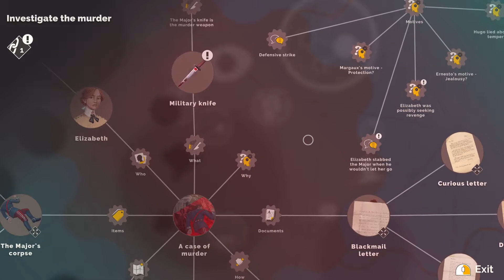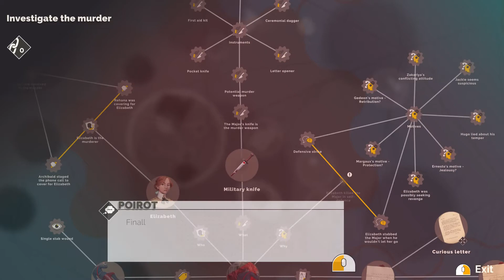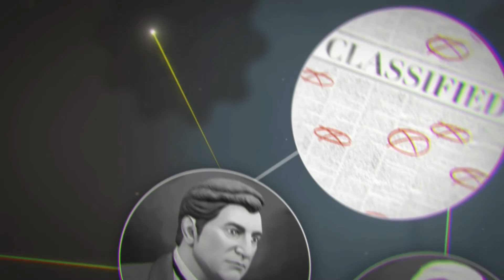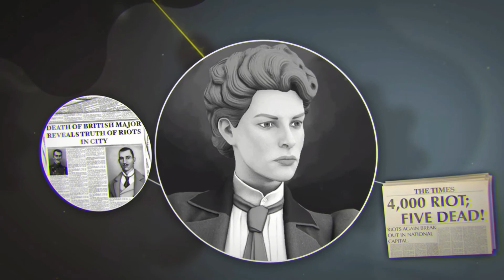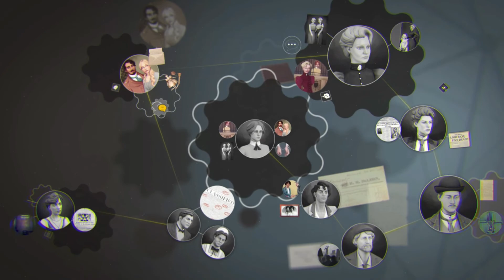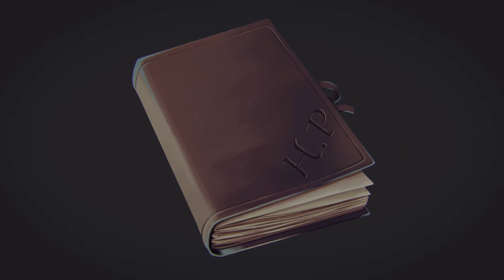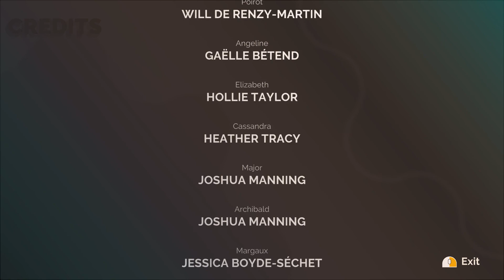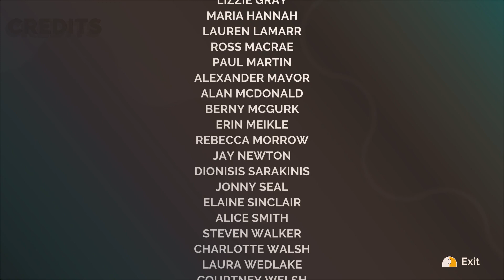Agatha Christie Hercule Poirot The First Cases Part 20 The End 💋💨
"Discover an untold crime story from the mysterious youth of the famous detective Hercule Poirot. " steam
OS: Windows 7, Windows 8, Windows 8.1, Windows 10 (64-bit)
Processor: 2ghz processor
Memory: 4 GB RAM
Graphics: GeForce GTX 580, DirectX 10-compatible video card
DirectX: Version 10